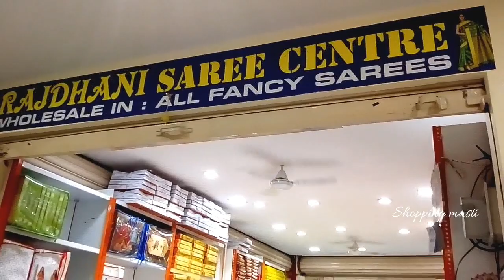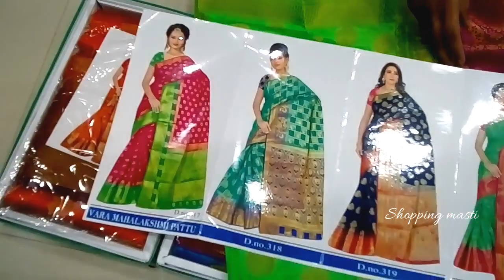Madina latest saree collection|| marriage collection|| with all details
Hi frnds this is Girija.Please watch today's video about latest saree collection. This is a wholesale shop. If we want in retail we have to purchase min 3-4 sarees.

Address: Rajdhani saree centre
Whole sale in .All fancy sarees
 #2, 1st floor, B.T.M. Opp.Dargah,
Back side 94 Bus stand, High court road,
Rikab Gunj, Madina circle, Hyd-2. T.S

Near Sandhya corporation.

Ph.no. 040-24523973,